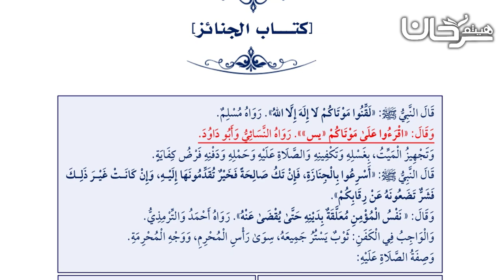73/17 كتاب الجنائز.